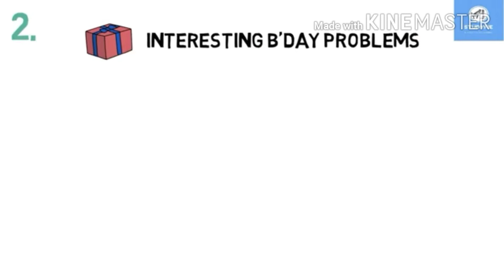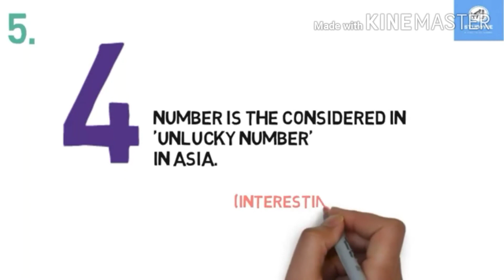TRIVIA: TOP 7 FACTS ABOUT MATHEMATICS